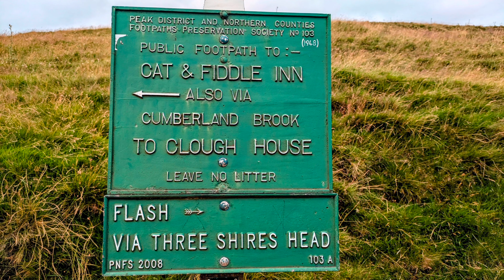Three shires head hike in the peak district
Join me on a hike around the peak district Derbyshire as I take in the stunning views and the point where 3 counties meet at the three shires head.